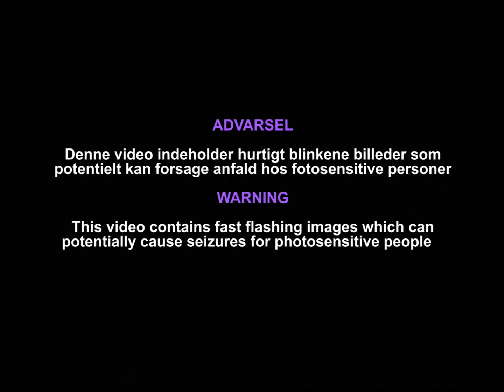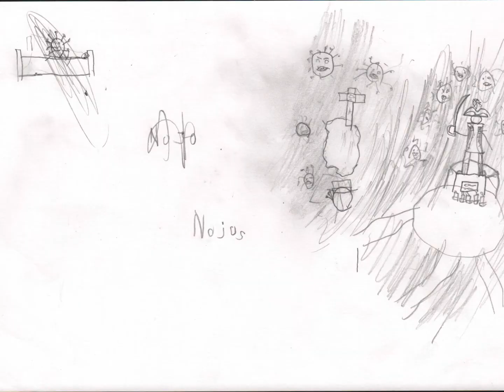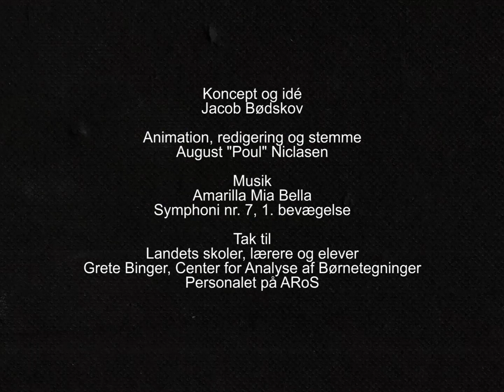Streger Fra En Syg Tid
Hvad gør børn og unge med deres tanker, når hverdagen ikke ligner sig selv? Sådan lød udgangspunktet, da vi under den store corona-nedlukning i foråret søsatte det landsdækkende projekt ”Streger i en syg tid”. Her bad vi landets skoleelever fatte blyanten og nedfælde deres oplevelse af coronaen i ord og tegninger. Efterfølgende har animator August Niclasen under et ophold i ARoS Atelier omsat de hundredevis af tegninger til en animationsfilm, som du kan se her.